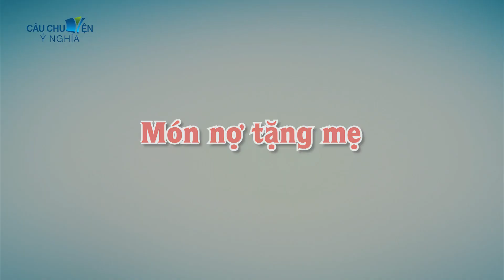Phim Hoạt Hình | QUẢ BÁO | Khoảnh Khắc Kỳ Diệu | Truyện Cổ Tích | Phim Hay 2021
Phim Hoạt Hình - QUẢ BÁO ► Khoảnh Khắc Kỳ Diệu 2021 - Truyện Cổ Tích - Chuyen Co Tích Việt Nam - Chuyen Co Tích Hay Nhat - Phim Hay.
Chào mừng các bạn đến với Kênh "Câu Chuyện Ý Nghĩa". Ẩn sau những những phim hoạt hình cổ tích Việt Nam là những bài cuộc cuộc sống vô cùng sâu sắc và thâm thúy. Đó là những món quà tặng cuộc sống mà chúng mình muốn gửi cho các bạn để khi xem các bạn có những cung bậc cảm xúc, những khoảnh khắc kỳ diệu tuyệt vời nhất. Mọi người hãy xem và tự rút ra bài học cho riêng mình nhé.
Kênh của mình luôn cập nhật những phim hoạt hình mới hay và bổ ích cho tất cả mọi người. Còn chờ gì nữa.
👉 Audio used under license from Audioblocks.com
👉Copyright Cậu Chuyện Ý Nghĩa